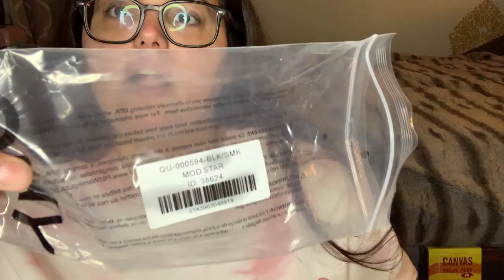Quay Haul *Sunglasses Haul* Amazing Sales!!! 😎 🕶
So summer is def here lol this was prefilmed because I knew I was moving and wanted to have content for you guys as I was busy dealing with packing and unpacking. Literally rewatching this and laugh at myself because it specifically says pronounced key and I still continue to say it wrong lol anyway if you guys want to see the styles I got and also some non sunglass stuff quay offers keep watching!